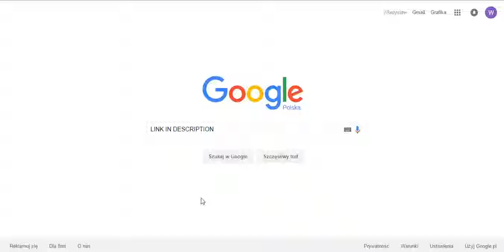#9 Earn Bitcoin (coinsteller.com)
1000 Satoshi every 1000 minutes
Payout insta every claim to Faucetbox
Refer 10 % ( insta to faucetbox )
You have an idea for a video? Write about it in the comment.